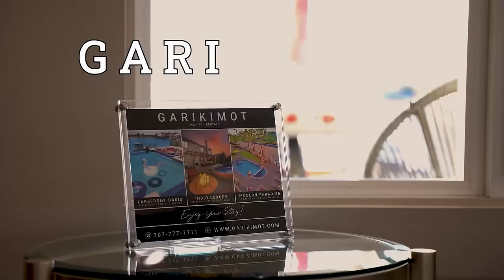ՄԵԿ ԺԱՄՈՒՄ 20 ԿԼԻՆԻԿԱԿԱՆ ՄԱՀ ՈՒՆԵՑԱ | EXCLUSIVE | Ռուբեն Մաթևոսյան | Ruben Matevosyan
Կլինիկական մահվան, վերածննդի, խորհրդային իշխանության, իր սաների, կրթության որակի, հայկական երգարվեստում մրցակցության, ընտանիքի մասին բացառիկ խոստովանություն | Ռուբեն Մաթևոսյան | 7 հարց՝ 7 անկեղծ պատասխան։

GARIKIMOT SHOW №6

Հեղինակ՝ Դավիթ Ղուլղազարյան
Մտաղմացումը՝ Գարիկ Շխրդումյանի
Ռեժիսոր, օպերատոր` Արտյոմ Առուստամյան
Արտադրություն՝ GARIKIMOT PRODUCTIONS, ARMENIAN TRADITIONS

RUBEN MATEVOSYAN | РУБЕН МАТЕВОСЯН